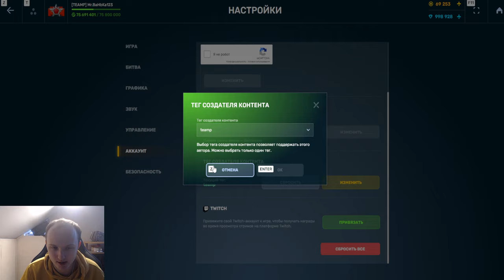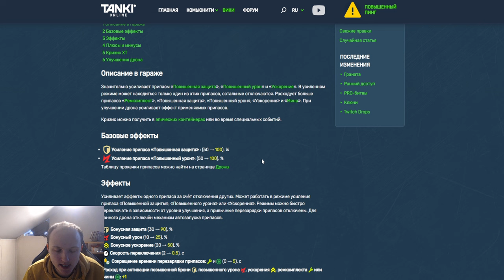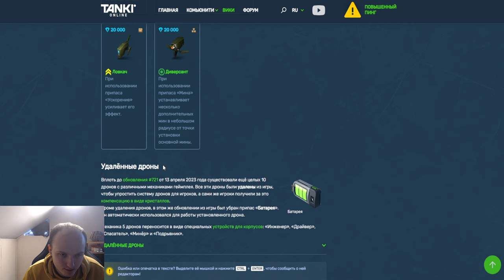КРИЗИС ВЫКИДЫВАЕМ В МУСОРКУ - ЕГО ПОЛНОСТЬЮ УБИЛИ РАЗРАБОТЧИКИ И ОН БОЛЬШЕ НЕ НУЖЕН В ТАНКАХ ОНЛАЙН